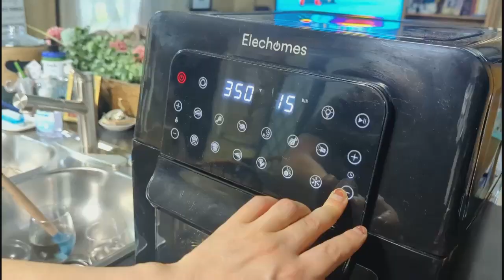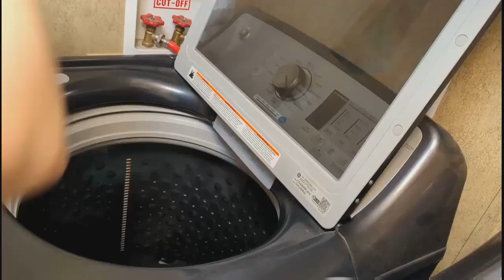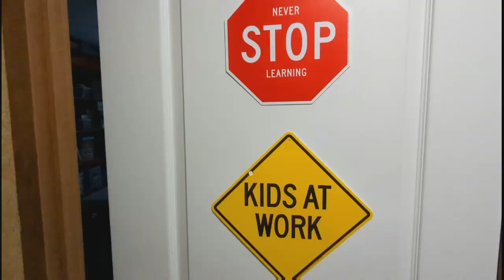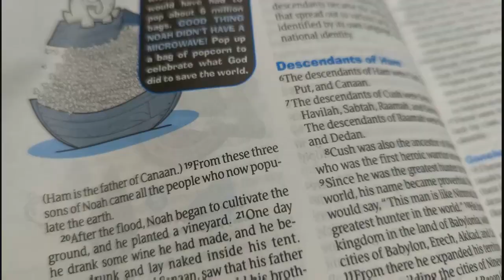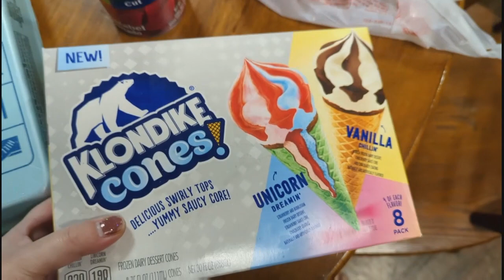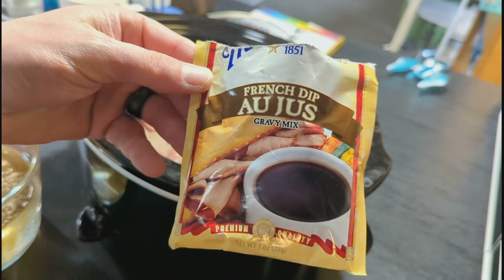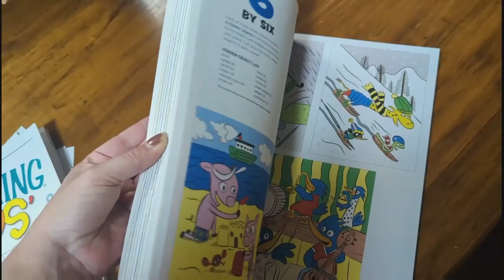DAY IN THE LIFE of a Homeschool Mom | A FULL DAY OF EASY MEALS | Spend the Day with Us!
Hey guys! Come along for the day and see what a typical day looks like for us as a homeschool family. We share some yummy meals, and some family fun!

0:00 Intro
0:29 Good Morning!
1:30 Breakfast & Morning Chores
2:41 Time for School!
3:49 Mini HEB Grocery Haul
4:25 What's for Lunch?
5:16 The Easiest Roast Ever!
6:46 Clean with Me
8:57 These are So Gross! 😂
9:55 Opening Your Mail - Thank You! 💜
10:58 Finishing Up Dinner

⭐Our Homeschool Wish List📝⭐

Jess & The Boys
489 Agnes Street

Kitchen Mama Salt & Pepper Grinder
Elechomes Air Fryer
Blue Diamond Pots & Pans:
Hamilton Beach Slow Cooker:
Edison Bulb Wax Warmer

·tutorials
·recipes
·hauls
·cleaning motivation
·DIY ideas